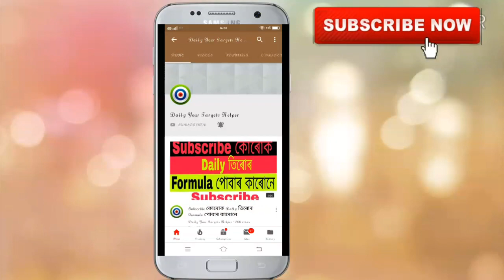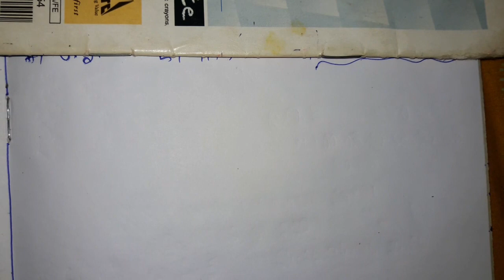Shillong Teer 08-01-2020 | Shillong Teer Result | Shillong Teer Formula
shillong teer,
teer formula,
teer shillong,
teer result today,
teer counter,
shillong teer target,
teer,

share kijiye